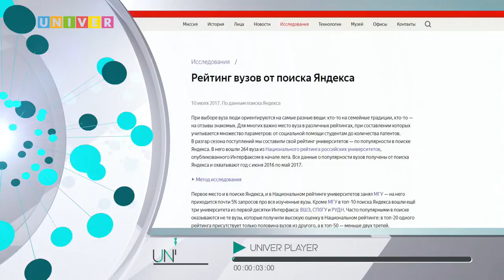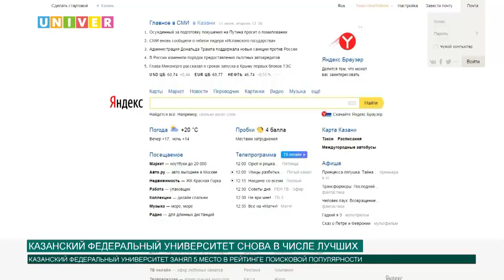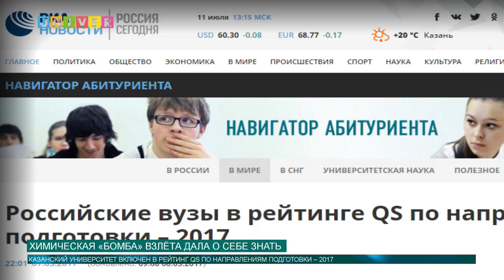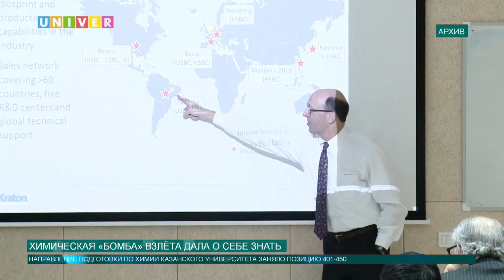Новости КФУ от 11.07.2017